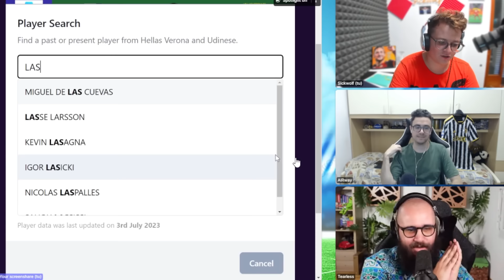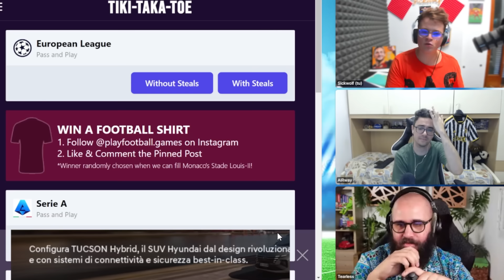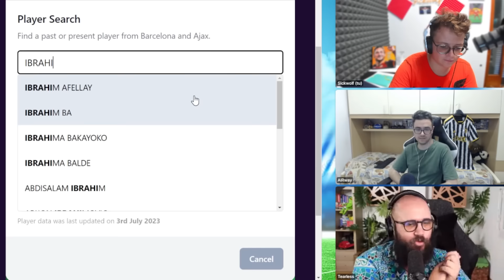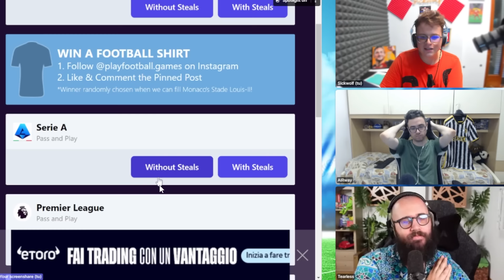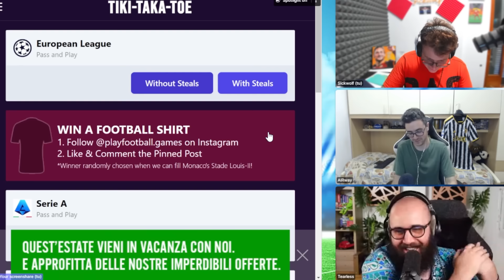LA FINALISSIMA: TEARLESS RAPTOR vs AIRWAY: TIKI TAKA TOE CHALLENGE - SICKWOLF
​  @tearless ​⁠ VS    @AiRwayTV   ​ - Chi vincerà il torneo: ecco la finalissima - Sickwolf